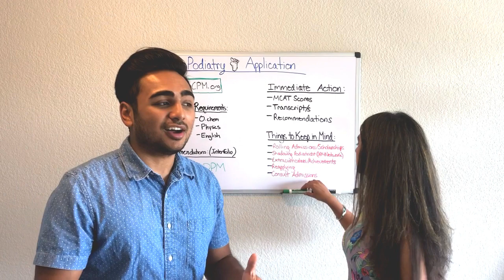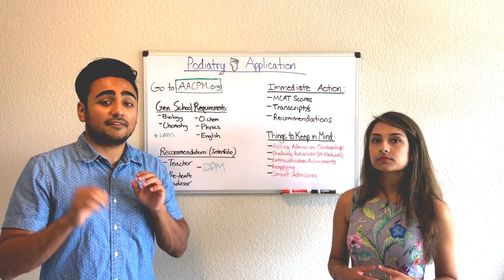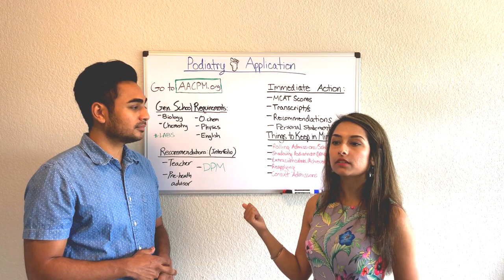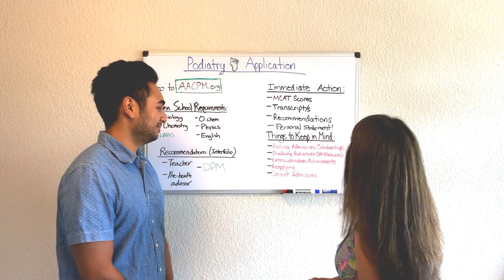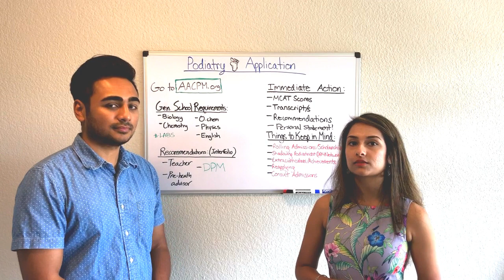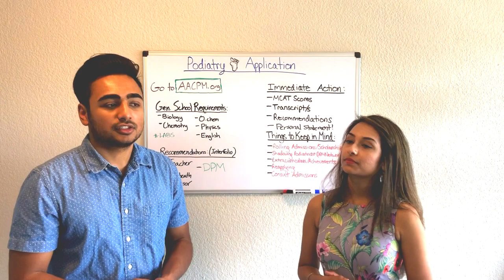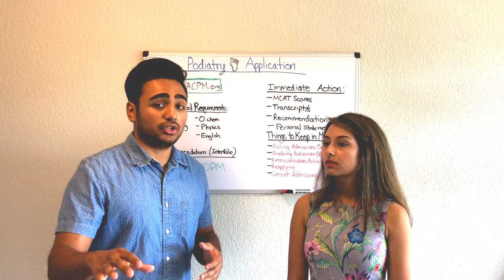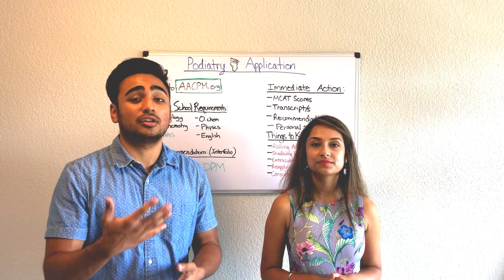Podiatry | AACPM Application and Tips to be a Successful Applicant!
AACPM Application and Tips to be a Successful Applicant

We are excited to share this detailed video regarding the podiatry application! Instead of merely listing out the basic requirements for applying, we wanted to explain and highlight key points to ensure you're a successful applicant when applying. The video is long, but it is worth your time to view it in preparation. To save time, click on the time stamps that you feel are the most important to you.

👉Timestamps:
02:34 #1: General School Requirements
05:00 #2: Recommendations
08:10 #3: Immediate Action
11:08 #4: Things to Keep in Mind

👣We are two 3rd-year podiatric medicalstudents who provide insight on how to dominate your pre-podiatry life and the journey onwards through podiatric medicalschool.